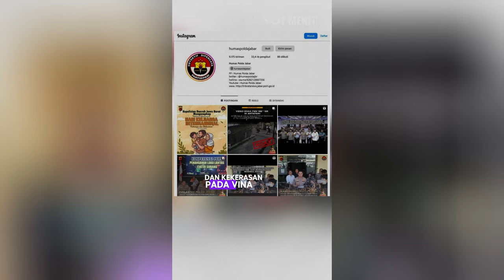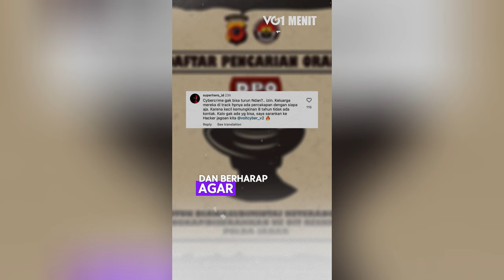Polisi Baru Terbitkan DPO 3 Orang Tersangka Kasus Vina Cirebon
Polda Jawa Barat terbitkan Daftar Pencarian Orang untuk 3 tersangka tindak asusila dan kekerasan Vina di Cirebon.

Kabid Humas Polda Jawa Barat, Kombes Pol Jules Abraham Abast mengaku pihaknya kesulitan untuk menangkap tiga orang tersangka tersebut.

Dan tiga orang tersangka itu adalah Pegi alias Perong usia sekitar 30 tahun, dengan ciri-ciri tinggi 160 cm, badan kecil, memiliki rambut keriting, dan kulit yang hitam.

Tersangka kedua, Andi usia sekitar 30 tahun, dengan ciri-ciri tinggi 165 cm, badan kecil, rambut lurus dan memiliki kulit hitam. Dan yang terakhir adalah Dani, usia sekitar 28 tahun, dengan ciri-ciri tinggi 170 cm, badan sedang, rambut keriting dan warna kulit sawo matang.

Namun warganet melihat ada yang janggal dari DPO tersebut. DPO itu diterbitkan tanpa ada foto atau sketsa wajah dari pelaku. Warganet pun bertanya-tanya, karena setiap DPO yang terbit pasti selalu disertai dengan foto atau sketsa wajah pelaku.

Mengingat kasus ini telah berjalan selama 8 tahun dengan 8 orang tersangka lainnya telah tertangkap.

Menurut warganet, pihak kepolisian bisa saja meminta keterangan 8 orang tersangka lainnya tersebut untuk menggambarkan bentuk wajah bahkan foto dari ketiga orang buronan itu.

Bahkan ada rumor yang beredar jika salah satu dari DPO itu adalah anak dari anggota bahkan petinggi di kepolisian.

Namun informasi tersebut dibantah oleh Jules Abraham, bahkan ia meluruskan bahwa anak dari anggota kepolisian justru adalah salah satu korban, yakni Eki yang merupakan kekasih dari Vina.

Warganet pun menaruh simpati yang mendalam pada kasus Vina Cirebon ini dan berharap agar ketiga tersangka dalam DPO itu bisa segera ditangkap, diadili, dan diberikan hukuman yang setimpal.